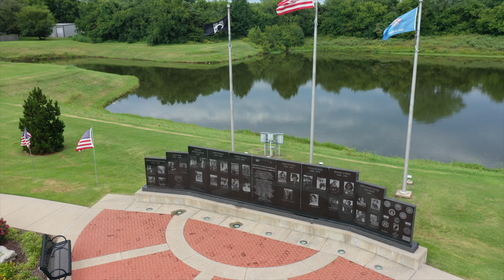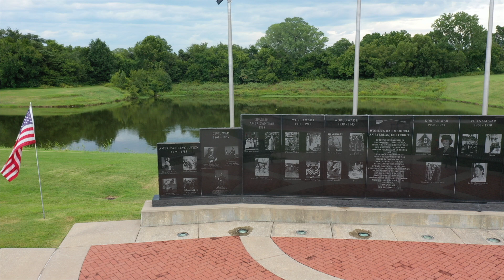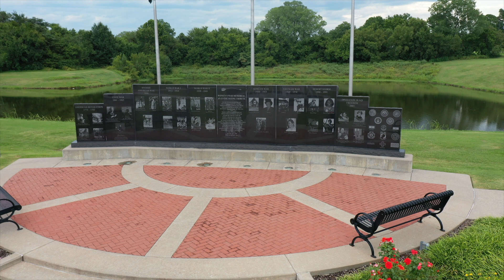DJI Mavic 2 Pro Test Maneuvers Veteran's Park Broken Arrow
DJI Mavic 2 Pro test maneuvers at Veteran's Park in Broken Arrow, Oklahoma.